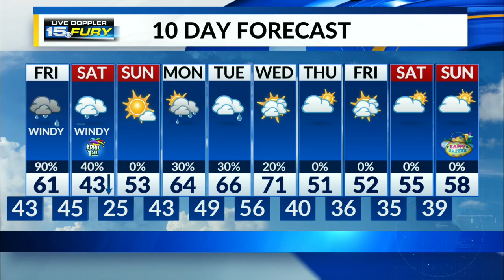Friday Preview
Periods of rain and storms, some strong/severe. A windy day, too.